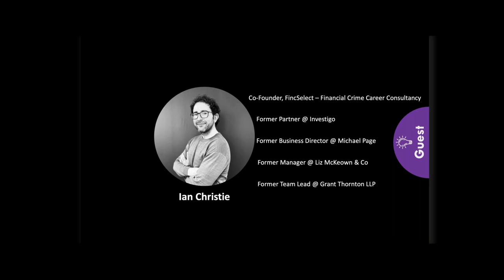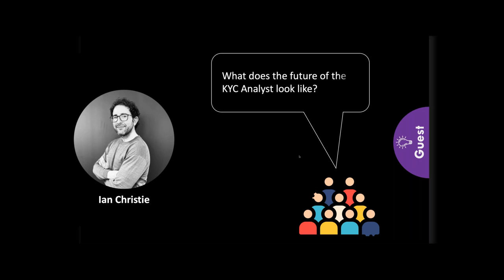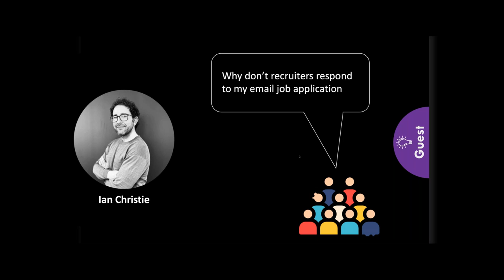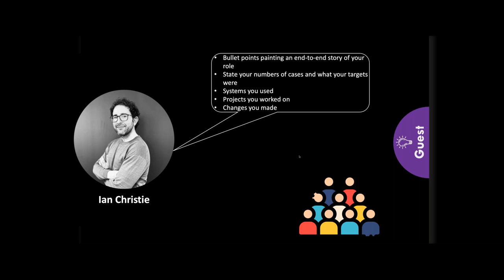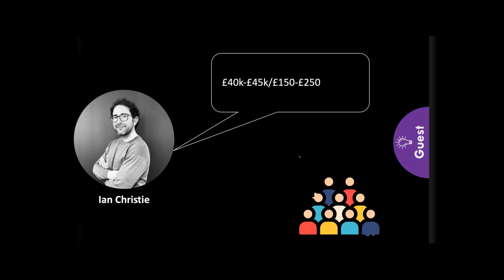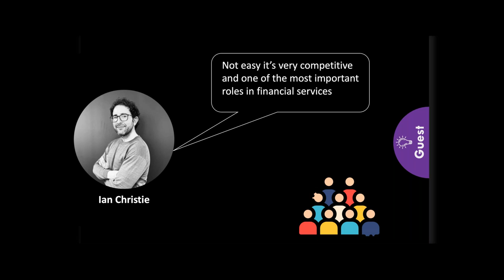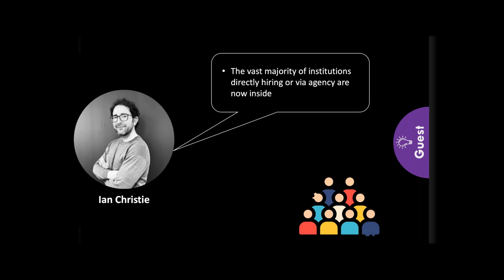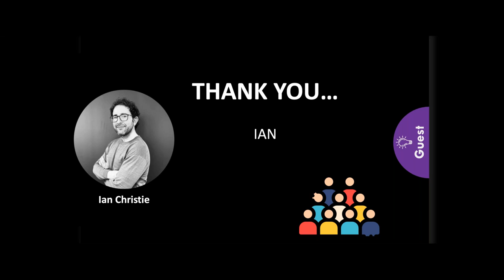KYC Career FAQ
Watch this video before you start a career in KYC.

GnB delivers a unique combination of expert consulting, training, resourcing and strategic solutions for Financial Crime Compliance (FCC) and Client Lifecycle Management (CLM). We provide these services to financial service institutions including wholesale and investment banks, capital markets, wealth managers, Financial Technology (FINTECH) companies and organisations from a range of other regulated industries.